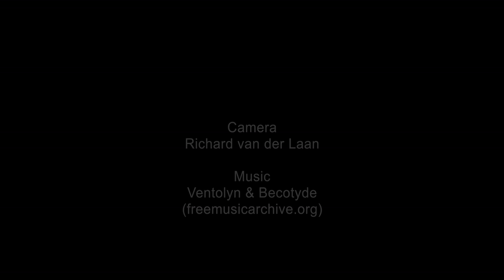BREIZH 4K - Coast of Brittany (Panasonic GH4)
Some footage and timelapses that I shot during my holiday in Brittany.
Brittany is a cultural region in the north-west of France. (French: Bretagne; Breton: Breizh)

Camera / Edit : Richard van der Laan
Camera : Panasonic GH4 (4K) (incl. Metabones MFT/Nikon Speedbooster) (Cine-D -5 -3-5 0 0)
Lens : Tokina AT-X 116 Pro DX AF 11-16mm f2.8, Nikon AF-S 24-70mm f2.8 G ED
Tripod : Sachtler FSB-4 75 CF

Locations in France:
Boats on beach: Paimpol
Village harbor: Douarnenez
First timelapse: Pointe du Van
Second timelapse: Pointe du Raz
Beaches by nightfall: Douarnenez